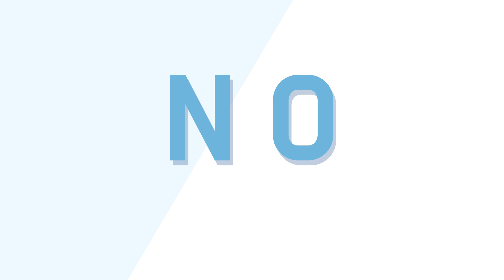[PUPPIA] How to put on a Harness - C Style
Have you ever confused when you use a harness for your dog?
Now you don't need to worry with this video!
We will teach you step by step :)